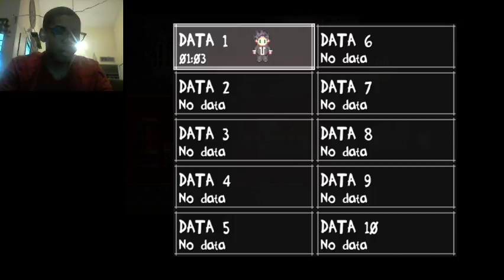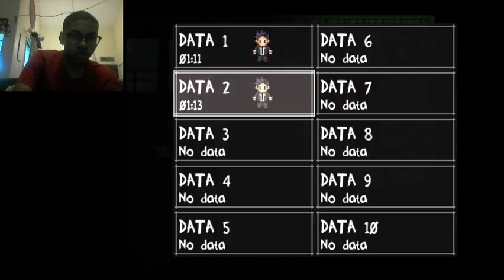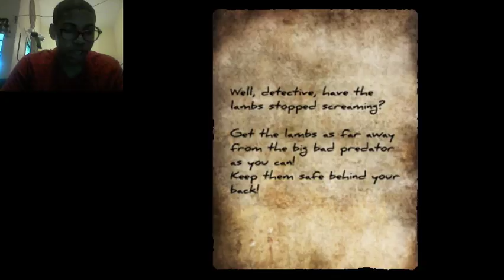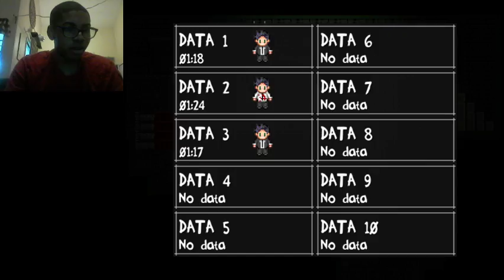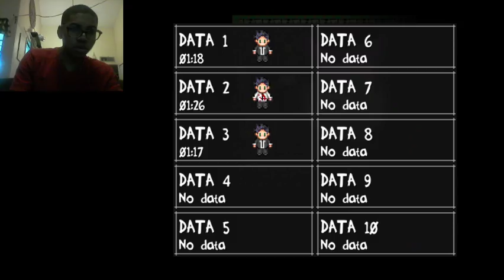The Boogie Man part 2 (The Boogie Man Kills)